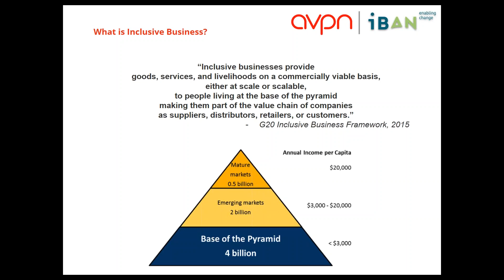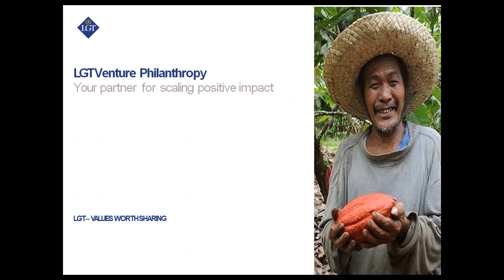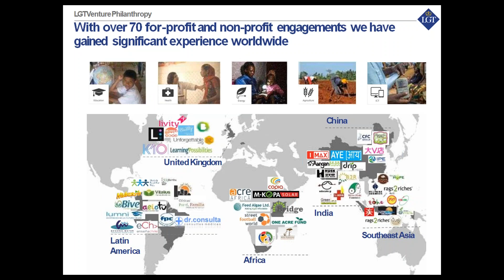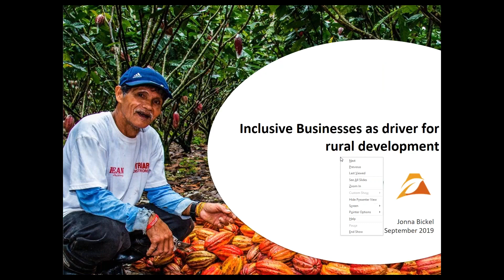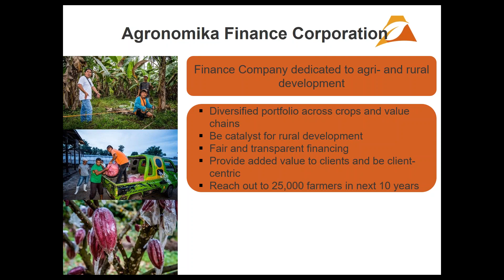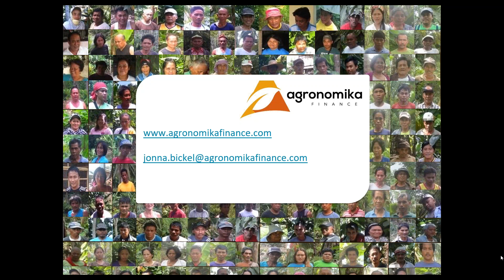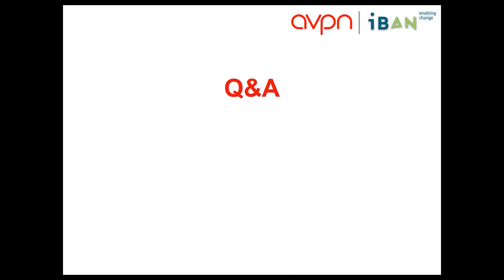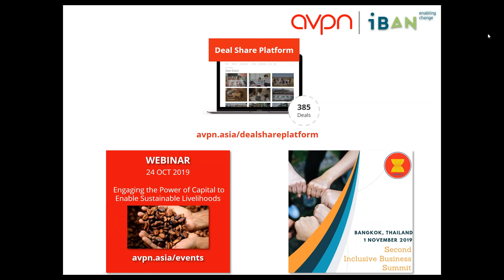Webinar: Inclusive Business Partnerships for Sustainable Livelihoods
Inclusive businesses (IBs) in the ASEAN have the potential to create 1.8 million employment opportunities for those living on less than US$6 - 8 per day in the next five years.  By providing the Base of the Pyramid with a source of sustainable livelihoods, IBs present a way that this value-demanding and productive population can be integrated into supply chains to enable commercial viability and sustainable development in one fell swoop. Hear from an impact fund and an inclusive business about the impact they have had on farming communities in the Philippines. Learn about the potential for both financial and social impact through investment in inclusive business models, present actionable models that have proven successful in the Asian context and catalyse the conversation on impact investing in Inclusive Business in Europe.